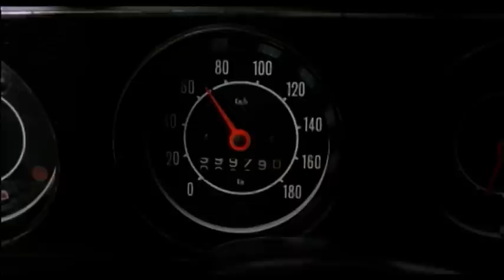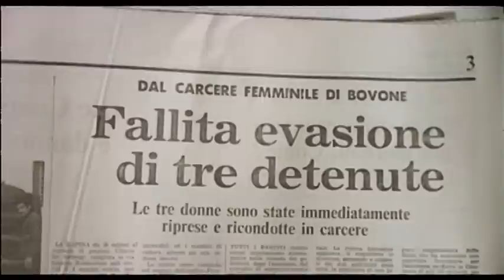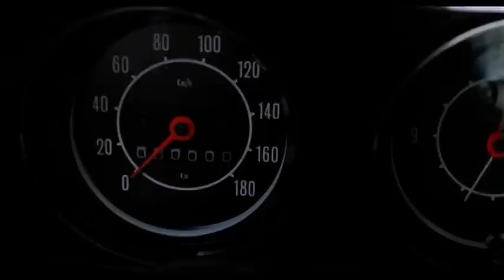I nuovi mostri (Новые чудовища) - Auto Stop (Автостоп)